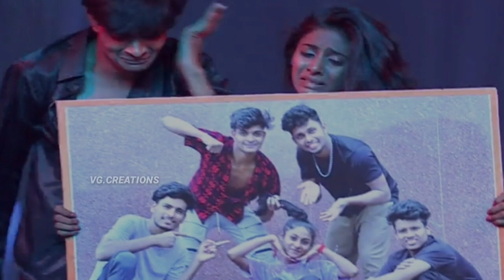dhee 16 Abhi Master Team Performance | 26th July 2023 | Bezawada Tiger's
VG.CREATIONS